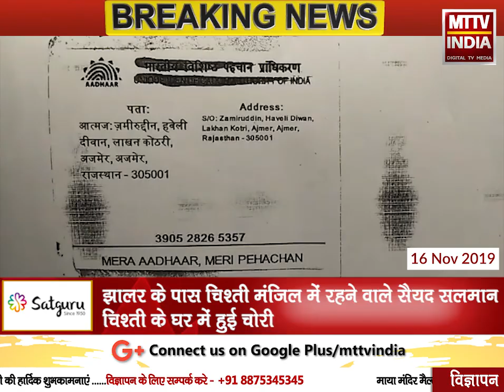AJMER NEWS | चिश्ती मंजिल में रहने वाले सैयद सलमान चिश्ती के घर में हुई चोरी | MTTV INDIA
झालर के पास चिश्ती मंजिल में रहने वाले सैयद सलमान चिश्ती के घर में हुई चोरी
निजी काम के लिए विदेश यात्रा में गए थे सैयद सलमान चिश्ती
घर में काम करने वाले युवक पर जताया शक
दरगाह थाने में युवक के खिलाफ मुकदमा कराया दर्ज
सैयद सलमान चिश्ती के घर से 3.5 लाख रुपए हुआ कैश हुए चोरी